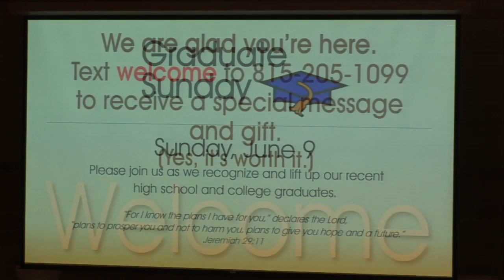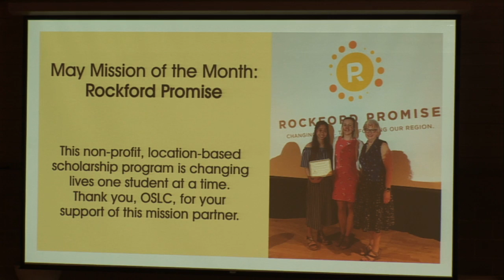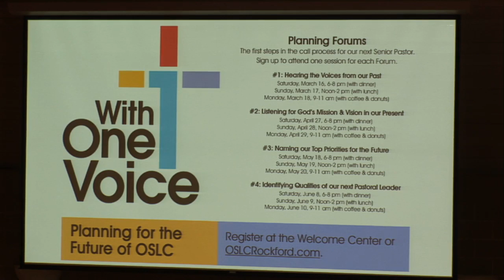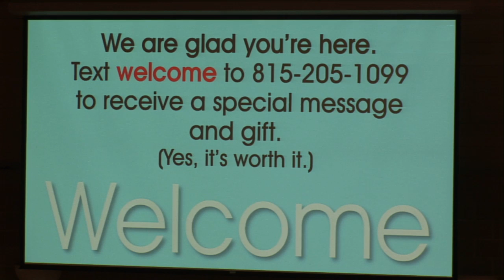OSLC Rockford May 26 2019